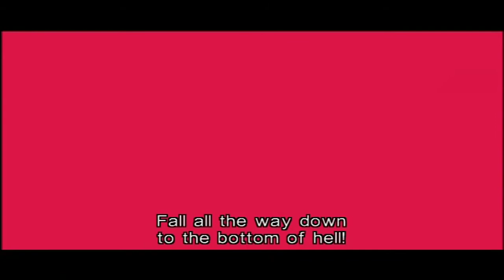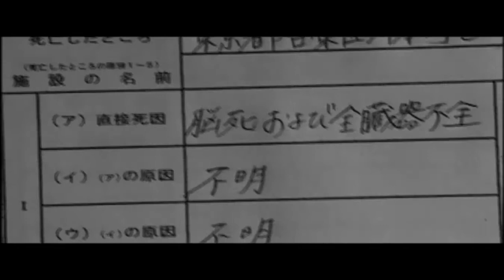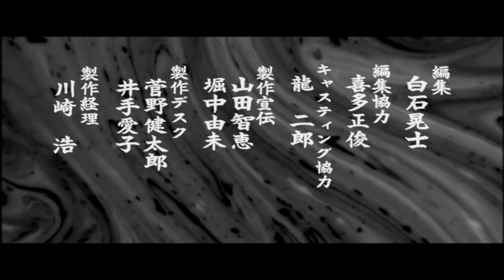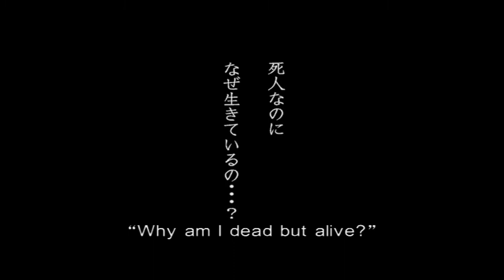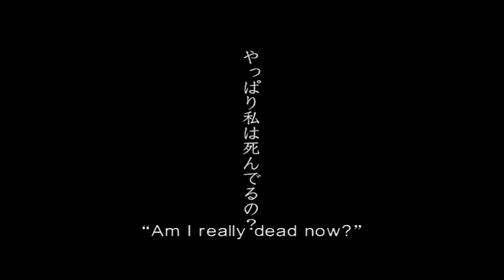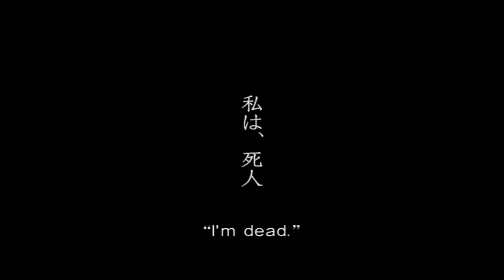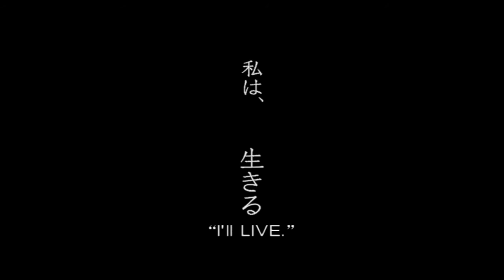Dead Girl Walking (2004) Hideshi Hino